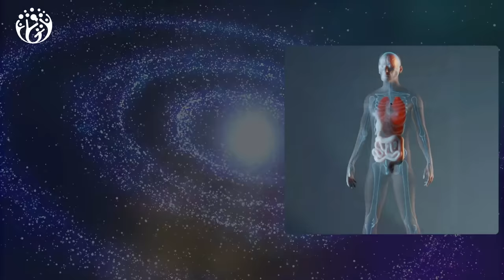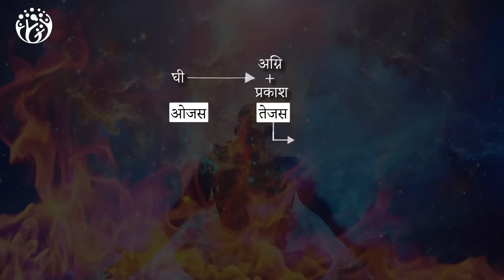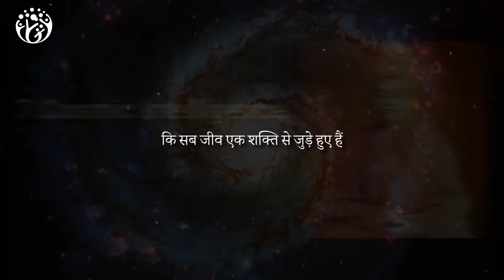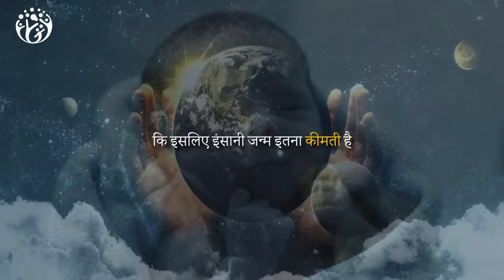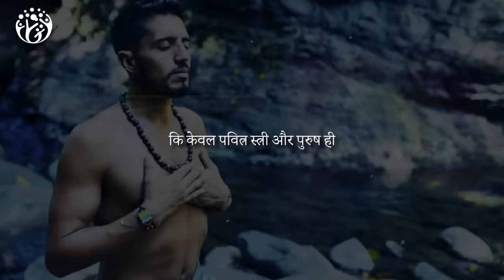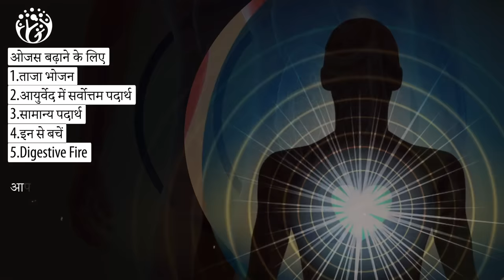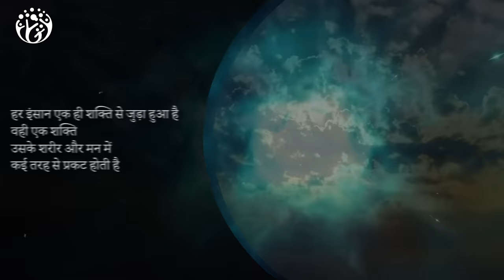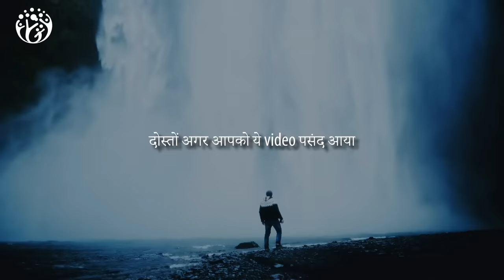[Ayurved+RajaYoga] कैसे Ojas से जीवन बदलता है? Swami Vivekananda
"Want to learn how to boost your vitality, immunity, and mental clarity?

In this video, we explore the concept of Ojas, a subtle essence that is said to be the foundation of physical and mental strength according to both Ayurveda and Raja Yoga.

You'll learn:

What Ojas is and its benefits
How to increase Ojas through diet, lifestyle, and yoga
By following the tips in this video, you can cultivate Ojas and experience a more fulfilling life."
[481]
This is Hindi Practical motivation from Hum Jeetenge,
Video Chapters Summary
00:00 HumJeetenge
00:16 शारीरिक दृष्टि से
00:47 मानसिक दृष्टि से
00:58 Ojas-Tejas-और Pran
01:25 Mental Clarity and High Mental State
01:56 Survival
02:18 Swami Vivekananda
02:53 Power of Attraction
03:18 Cosmic Intelligence
05:09 Ojas कैसे बढ़ेगा?
05:31 हमारे अन्दर कितना Ojas है?
06:01 ओजस बढ़ाने के लिए
07:10 Ojas और ध्यान
08:08 Summary

हम जीतेंगे
Hum  Jeetenge